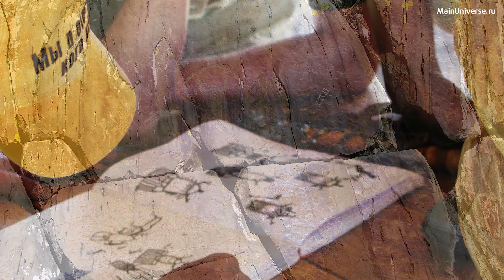Аномальный объект Алтайский треугольник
Проект «Основная Вселенная» посвящен изучению Пермской Аномальной зоны. Наши фильмы, истории и статьи на сайте

Главная идея проекта – философия путешествий, путешествие как медитация, как путь к просветлению и духовному развитию и росту через общение с таинственными местами Урала, полные мистики и эзотерических мифов – о шаманах, карме, о переживаниях, сходных с самадхи. Для экспедиции съемок фильма проекта «Основная Вселенная» были выбраны снегоходы Arctic Cat M 1100 Turbo, Arctic Cat ProCross XF 1100, Polaris 800 Pro-RMK, Arctic Cat M800, Arctic Cat Bearcat Z1, квадроциклы Yamaha Grizzly 700, БалтМоторс 700, Polaris HighLifter 1000, Arctic Cat Mud Pro 700, БалтМоторс 500, Polaris General 1000, Polaris Ranger, CF Moto 800, Arctic Wild Cat. Экспедиция и съемки фильмов проходили в самых таинственны закоулки Урала: Пермский треугольник и Молебка, перевал Дятлова, места, откуда происходит мистика сказов Бажова. Иллюзии, выглядящие как реальность дают повод задать себе вопрос – а насколько реальна наша реальность? В чем, в таком случае, твой смысл жизни? Что ты хочешь успеть? Для чего? Возможно, путешествия – это твоя карма? Или многодневная медитация о смысле жизни? Тело занято выживанием, мозг - управлением снегохода или квадроцикла, а дух – борется с искушениями, кается, проходит очищение и постижение. Мы ехали получить ответы – а получили ещё больше вопросов. Сложные треки Урала ставят в ситуацию экзистенциального выхода, бытие становится второстепенным, дух человека встает перед духами мистических мест – один на один. Каждый участник экспедиции оказывается перед своим духом – добрым или злым, и у каждого – свой диалог. От этого зависит – пропустит дух на свою территорию, поддержит ли в жесткой ситуации – или оставит наедине с Природой. Невидимые сущности оставят невидимые изменения в вашей концепции личности.

Путешествие по Уралу – это выживание в тайге, выживание в болоте. Мощный двигатель, подвеска, скорость, спорт, мотивация, крутые, акселератор – ваше оружие в этой битве. В случае победы вас ждет духовное развитие, эзотерика таинственных мест и самопознание – экзистенциальный опыт, после которого слова экстрасенсорика, магия, мистика, сверхспособности, транс – перестанут быть сказочными или невозможными.

Путешествие – это осознанное самадхи, приводящая к просветлению. Сказы и сказки Бажова - Хозяйка Медной горы, Каменный цветок, Огневушка поскакушка, Серебрянное копытце, Синюшкин колодец, Малахитовая шкатулка, Горный мастер, Волшебное кольцо, Храбрец удалец.